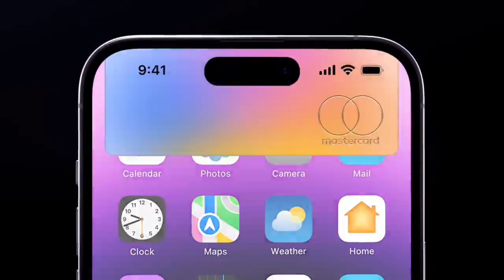Technews in ಕನ್ನಡ | iPhone 14 pro bug, Instagram, nothing, google and more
Technews in ಕನ್ನಡ | Nothing new(1), iPhone 14 pro bug,  Instagram, google and more

*mike swalpa problem ide adjust madkolli